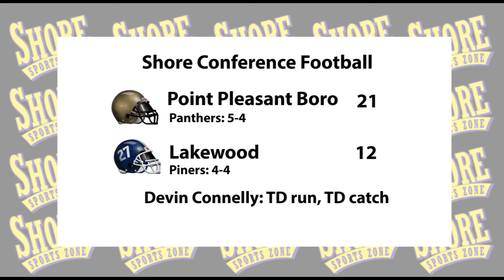Point Pleasant Boro 21 Lakewood 12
visit shoresportszone.com for complete Jersey Shore high school sports coverage